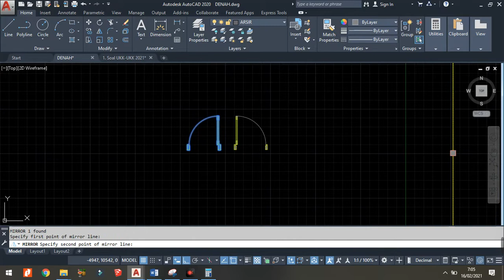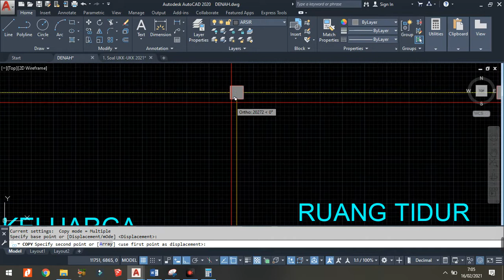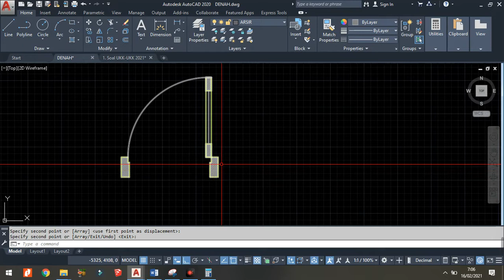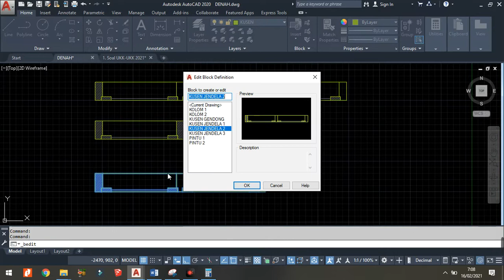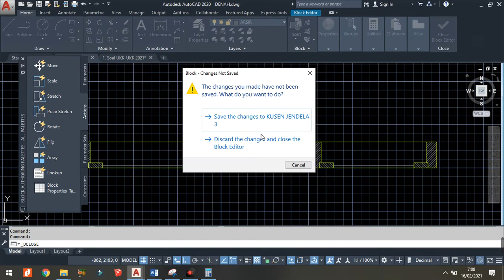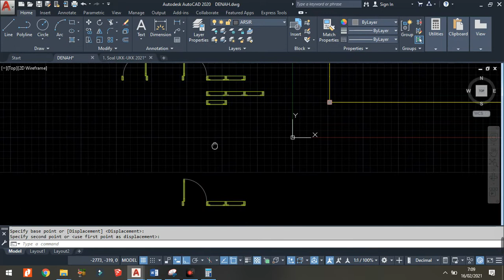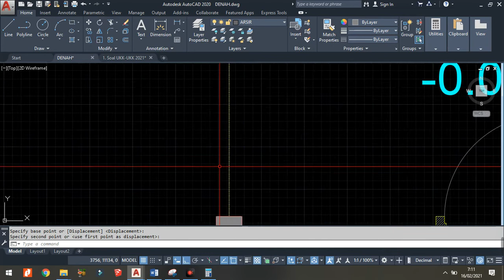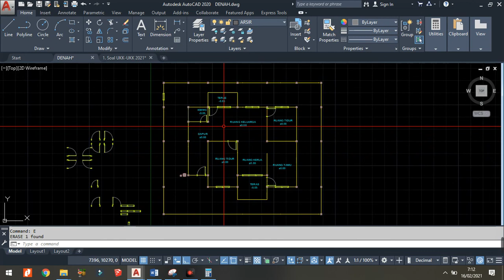MEMBUAT DENAH PART 3 - PASANG KUSEN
Yuk belajar Autocad